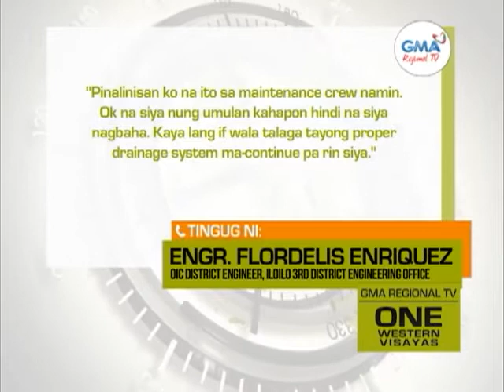One Western Visayas: Problema sa Palyado nga Drainage System sa San Dionisio, Naaksyunan na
Palyado nga drainage system sa banwa sang San Dionisio, gin-aksyunan na sang DPWH.
Problema gin-aktuhan matapos ginreklamo sa One Western Visayas.